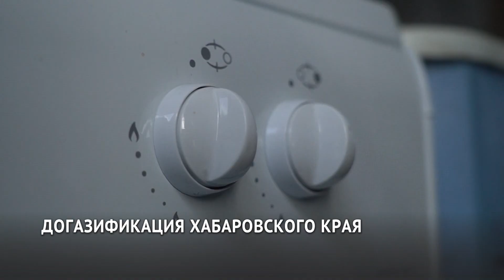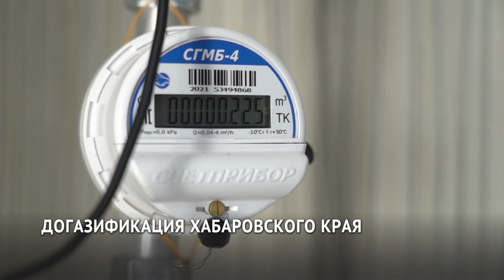Программа догазификации идёт по Хабаровскому краю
Проведение «голубого топлива» до участков на себя берёт компания «Газпром газораспределение Дальний Восток», а установку оборудования на своей территории оплачивает собственник. Но не все могут себе позволить свою жизнь сделать комфортнее. Как жителям региона  всё же газифицировать свои дома, узнаем в следующем сюжете.